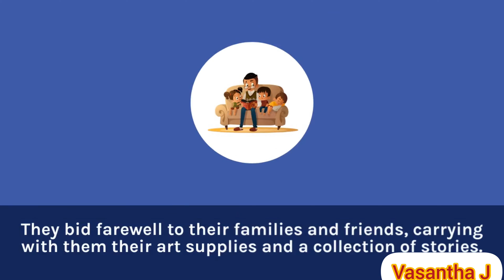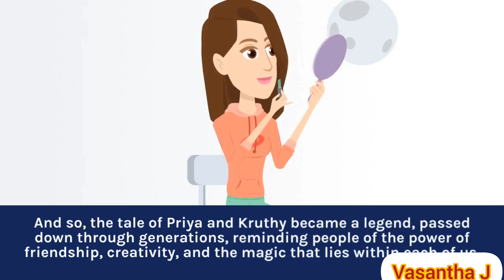Story of two Friends by AI|Story created by AI|Animated story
using ai to create
create story with ai
create story books
ai story telling
ai to create a digital story

Welcome to a captivating YouTube video that unveils the extraordinary world of story creation using Artificial Intelligence (AI). Join us on an enchanting journey as we delve into the innovative ways AI is being harnessed to inspire and transform the art of storytelling.

In this video, we explore how AI, with its advanced algorithms and machine learning capabilities, collaborates with human creativity to weave compelling narratives. Witness the magic unfold as we showcase the incredible potential of AI in generating and enhancing stories across various genres and mediums.

The video begins by introducing the concept of AI-assisted storytelling and the intersection between human imagination and technological prowess. We dive into the fascinating process of training AI models on vast repositories of existing stories, allowing them to learn patterns, themes, and narrative structures.

As the narrative unfolds, we witness how AI algorithms, fueled by this extensive knowledge, generate unique story elements, plot twists, and character developments. We explore how authors, filmmakers, and content creators collaborate with AI systems to augment their creative process, sparking new ideas and pushing the boundaries of imagination.

Experts in the fields of AI and storytelling provide valuable insights throughout the video, shedding light on the possibilities and limitations of AI in creative endeavors. They discuss the ethical implications, the balance between human intervention and AI-generated content, and the potential for AI to democratize storytelling by enabling more voices to be heard.